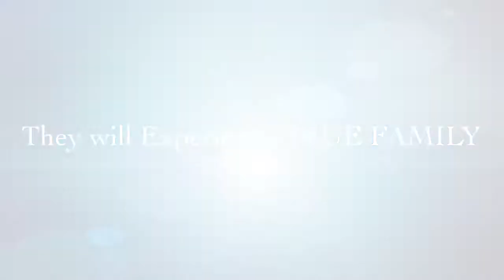CRUISE-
Spending the day fishing with ACTION BELIZE